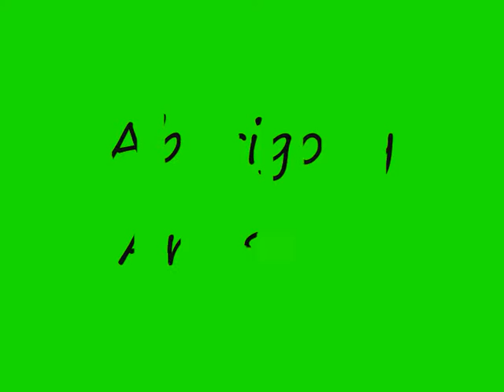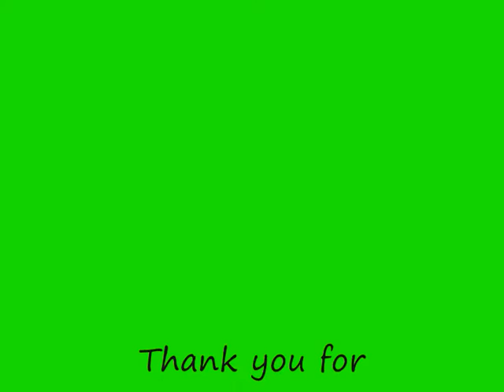Speed art Gecko: Aborigine style.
Quick messages:
                         I am finally back after a long time studying, sorry about that.
                         This video and its editing where rather rushed, hence the mishaps, sorry once again.